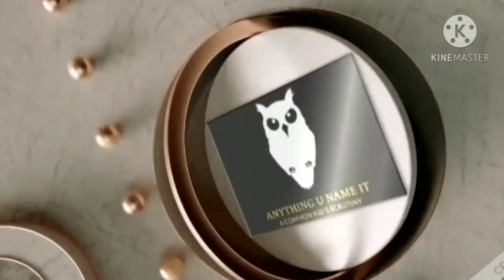The wolverine in tamil,The pride of the wolverine , The amazing features of wolverine , The most fea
This video is about the real animal called wolverine which is the lone survivor and one of the bravest animals on the planet , and possibly the best fighters and survivors.